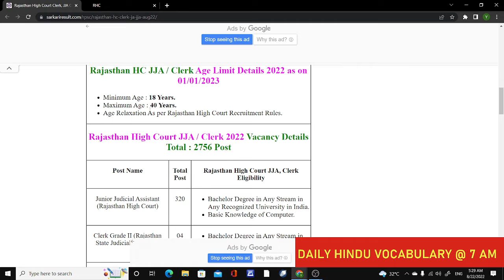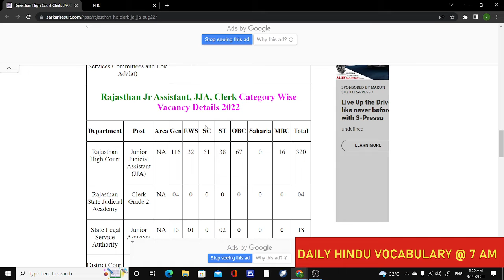Rajasthan latest jobs ||| Rajasthan High Court Latest job || Rmssb result updates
अशोक गहलोत ने की बड़ी घोषणा | New vacancy 2022